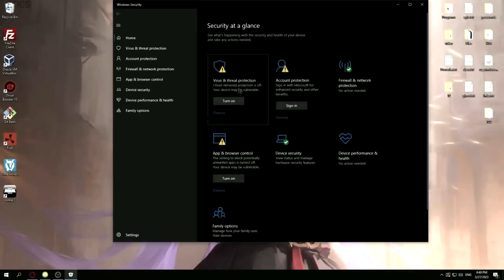COUNTER-STRIKE 2 BETA AVAILABLE FOR EVERY ONE | DOWNLOAD CS2 BETA FREE | BLAZE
.csgo live stream,
csgo live india,
csgo india,
csgo india live stream,
csgo india live,
live csgo,
csgo live,
csgo live stream india,
cs live india,
csgo stream,
csgo,
indian csgo,
csgo funny moments,
best of csgo,
csgo update,
csgo gameplay,
counter strike global offensive,
csgo highlights,
cs go funny,
csglive stream now,csgo live,
csgo live stream hindi,
live csgo stream,
csgo montage awp,
cs go live,
pc gaming,
haivaancs,
haivaan csgo,
 pubg noob
 dota 2
 dota love dota
cs2 gameplay,
cs2 settings,
cs2 skins,
cs2 hacks,
cs2 pro gameplay,
cs2 reaction,
cs2 download link,
cs2 pro reaction,
cs2 first time,
cs2 smoke,
cs2 mid smoke,
cs2 xbox smoke,
cs2 ct smoke,
cs2 account,
cs2 all changes,
cs2 release date,
cs2 steam account,
cs2 trailer,
cs2 vs csgo,
cs2 anticheat,
hacks,

cs go 2 gameplay,
cs go 2 vs csgo,
cs go 2 smoke,
cs go 2 reaction,
csgo 2 trailer,
cs go 2 download,
cs go 2 shroud,
cs go 2 release date,
cs go 2 skins,
cs go 2 beta,
cs go 2 valve,
cs go 2 live,
csgo 2 knives in a row,
csgo 2 access,
csgo 2 announcement,
csgo 2 all weapons,
csgo 2 all changes,
csgo 2 ace,
csgo 2 anomaly,
csgo 2 account,
csgo 2 accounts for sale,
csgo 2 april fools,
csgo 2 article,
csgo 2 anticheat,
csgo 2 and skins,
cs go annihilation 2,
cs go animation dust 2,
csgo 2 download,
csgo 2 dust 2,
csgo 2 dollar inventory,
csgo 2 demo,
csgo 2 difference,
csgo 2 date,
csgo 2 details,
csgo 2 dexerto,
csgo 2 drop,
csgo dust 2 smokes,
csgo dust 2 tips,
csgo dust 2 gameplay,
csgo dust 2 pro match,
csgo dust 2 xbox smoke,
csgo 2 changes,
csgo 2 console,
csgo 2 cheat,
csgo 2 crack,
csgo 2 code,
csgo 2 cost,
csgo 2 cases per week,
csgo 2 commands 1 key,
csgo 2 coming,
csgo 2 clicker,
csgo 2 case,
csgo 2 closed beta,
csgo 2 coming to console,
csgo 2 clips,
csgo 2 enroll,
cs2 early access,
csgo 2 engine,
csgo 2 enroll button,
csgo 2 exe,
csgo 2 emotes,
csgo 2 early footage,
cs go engine 2,
csgo dust 2 evolution,
csgo dust 2 esl,
csgo source 2 editor,
csgo dust 2 executes,
csgo insertion 2 east
csgo 2 fps,
csgo 2 fps test,
csgo 2 features,
csgo 2 free,
csgo 2 notification,
csgo 2 news,
csgo 2 new update csgo 2 new features,
csgo 2 new engine,
csgo 2 nvidia drivers,
csgo 2 new maps,
csgo 2 new game or update,
csgo 2 nvidia reddit,
csgo 2 nvidia leak,
csgo 2 nvidia,
csgo nevermore 2,
csgo dust 2 nades,
csgo 2 knife,
csgo 2 key,
csgo 2 knives,
csgo 2 keys 1 bind,
knock2 csgo csgo 2 million dollar knife,
csgo surf kitsune 2,
csgo dust 2 best kills,
csgo prisma 2 case knives,
cs go 2 kişilik oynama,
cs go knock2 music kit,
cs go dust 2 kaldırıldı,
cs go prizma 2 kasası csgo 2 live csgo 2 limited test
csgo 2 low end pc csgo 2 leaks csgo 2 launch date
csgo 2 limited test access csgo 2 launch
csgo 2 leaks reddit
csgo 2 lewis
csgo 2 leaked gameplay csgo 2 leak twitter
csgo 2 leaked footage csgo 2 loss
csgo dust 2 lineups
csgo 2 mobile csgo 2 molotov csgo 2 montage csgo 2 mirage csgo 2 meme csgo 2 match
csgo 2 mm
csgo 2 main menu csgo 2 million dollar knife
csgo 2 monitor problem
csgo 2 monitors tab out csgo 2 monitors
csgo 2 mac
csgo 2 minimum requirements
csgo quest 2 csgo vr oculus quest 2
core 2 quad csgo csgo core 2 quad q8400
cs go vs pubg 2-qism csgo 2 official trailer
csgo 2 ohnepixel csgo 2 official
csgo 2 open beta csgo 2 on steam csgo 2 on mac csgo 2 on console
csgo 2 on xbox
csgo 2 out
csgo 2 or source 2
csgo 2 online
csgo 2 on ps5 cs go online 2 gameplay csgo dust 2 one way smoke
csgo 2 pc requirements csgo 2 physics
csgo 2 price
csgo 2 ps5
csgo 2 platforms csgo 2 playstation
csgo 2 pictures csgo 2 patch notes csgo 2 play test
csgo 2 preview csgo prisma 2 case opening
csgo player 2
cs go part 2
csgo 2 reaction
csgo 2 release date cs go 2 review
cs
go 2 ram
csgo 2 reddit
csgo
2 requirements csgo 2 release
csgo 2 ranks
csgo 2 real or fake csgo 2 release date twitter csgo 2 release date reddit csgo 2 release notes
csgo
2 rumours
csgo 2 richard
csgo 2 smoke csgo 2 stream
cs go 2 shroud cs go 2 skins
cs go 2 smokes
cs go 2 simple cs go 2 system requirements
csgo dust 2 highlights
csgo dust 2 hinge smoke
csgo skog 2 headshot
csgo clicker 2 hack
csgo dust 2 hide and seek spots
csgo dust 2 how
csgo 2 invite
csgo 2 india
csgo 2 is free
csgo 2 is real
csgo 2 images
csgo 2 items
csgo 2 inventory
csgo 2 is coming
csgo 2 info
csgo insertion 2
csgo italy 2
to play
csgo insertion 2 gameplay
csgo incorporated 2
csgo insertion 2 easter eggs
cs go 2